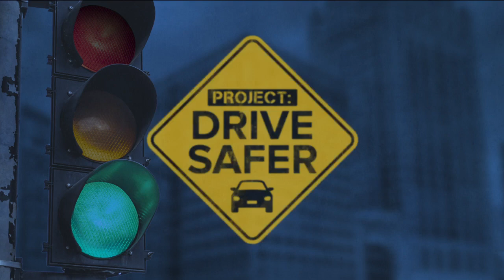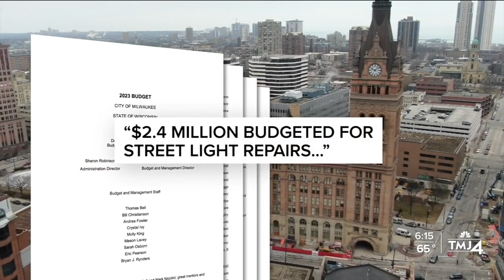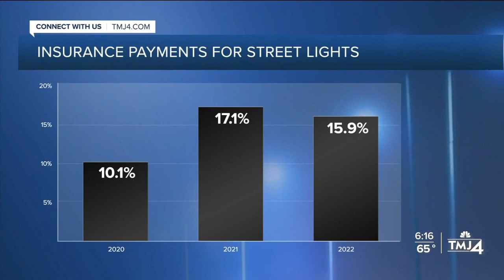Reckless drivers causing millions in street, traffic light damages annually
They’re falling like gold-plated luminescent dominoes across the city and every time they crash to the ground, if you listen closely enough, the cha-ching of a cash register resonates in every taxpayer’s ear.

Streetlight and traffic signal replacements have reached a level that the city can no longer ignore, thanks to reckless driving.

“We are at about $2.4, $2.5 million a year in costs,” Milwaukee City Engineer Kevin Muhs said. “That can vary year-to-year.”